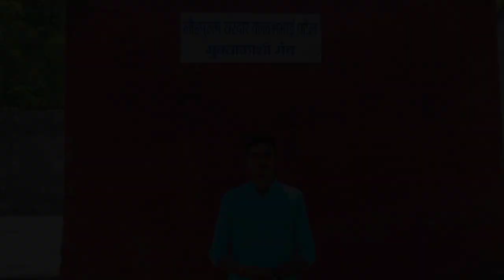कवि प्रदीप पर आधारित लघु फिल्म | Documentary on Kavi Pradeep |Short Film Kaavyom ए मेरे वतन के लोगों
Kavi Pradeep biography | कवि प्रदीप के जीवन पर लघु फिल्म | kaavyom

यह लघु फिल्म भारतीय फिल्मों के अमर गीतकार कवि प्रदीप के जीवन को दर्शाती हैं। इस लघु फिल्म में कवि प्रदीप के व्यक्तित्व और उनके कृतित्व का दर्शन कराया गया है। काव्योम का उद्देश ऐसे साहित्यकारों से आपका परिचय कराना है जिन्होंने अपनी लेखनी द्वारा समाज को नई दिशा दी है।

This short film depicts the life of the immortal lyricist of Indian films, Kavi Pradeep. In this short film the life of Kavi Pradeep and his work has been shown. The purpose of Kavyom is to introduce you to such writers who have given a new direction to the society through their writings.

 नीचे दिए गए लिंक के माध्यम से हमारे सोशल मीडिया पेज से जुड़ सकते हैं ।

*आप सभी का हार्दिक स्वागत है!*